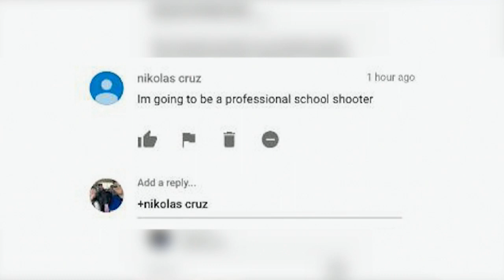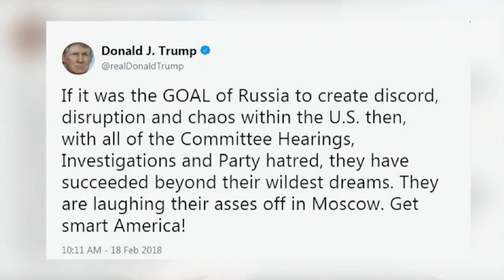Trump pede que FBI volte ao básico após massacre em escola da Flórida